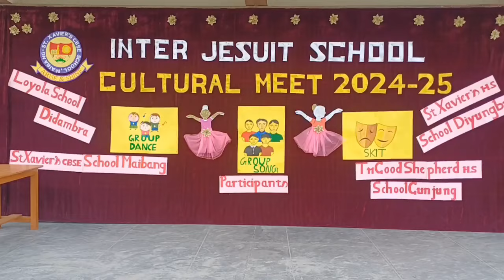Opening ceremony of INTER JESUIT SCHOOL CULTURAL & SPORTS MEET held at ST Xavier school, Maibang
Borail News: 11/12/2024
OPENING CEREMONY OF INTER JESUIT SCHOOL CULTURAL & SPORTS MEET 2024-25
Venue: ST. Xavier school, Gidingpur_ Maibang, ||Dima Hasao||